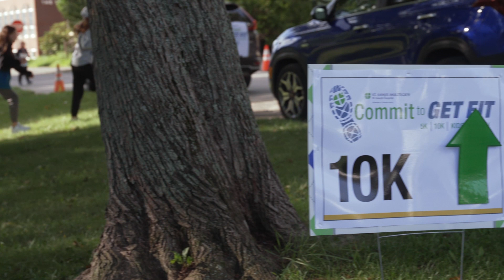Commit to Get Fit 2022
This is a video of the 2022 St. Joseph Hospital Commit to Get Fit completed by Husson University's New England School of Communications